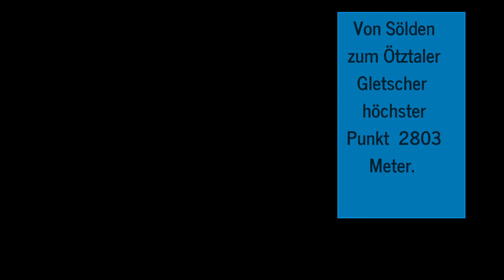Motorradtour Sölden Ötztaler Gletscher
Die Höchst Alsphaltierte Strasse Europas ,wenn man durch den ROSI MITTERMAIER Tunnel fähft errreicht man den Punkt auf 2829 Meter.
Ein wahres Paradies für Motorradfahrer.Ich war sehr erstaunt das es für einen Tag wie diesen ( Sonntag ) so wemige Fahrzeuge die Strasse Passierten.
Der Mautpreis Berträgt 10,50 Euro Stand August 2020.